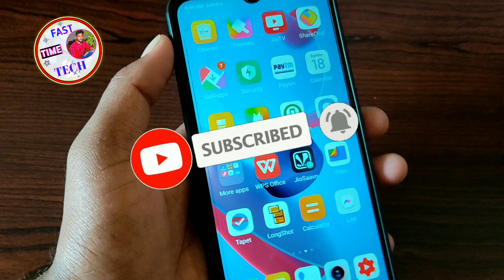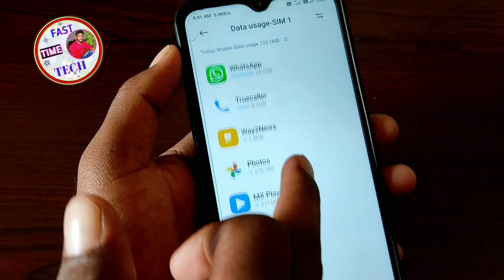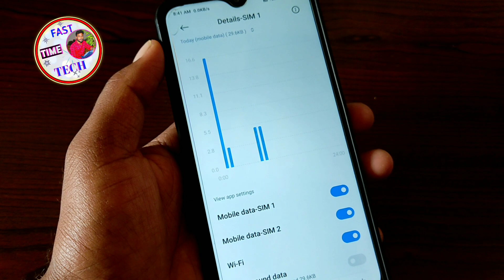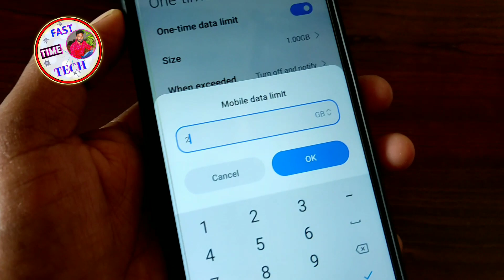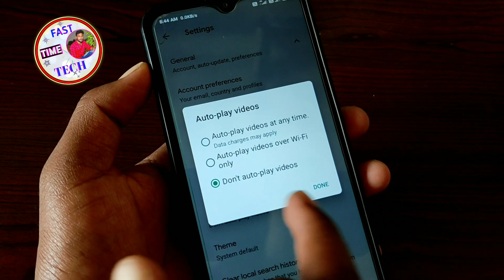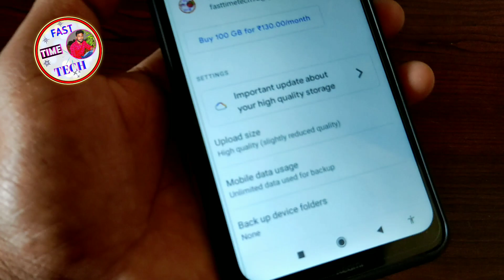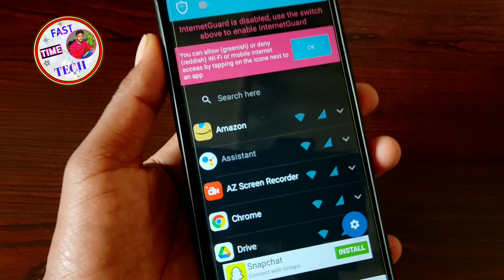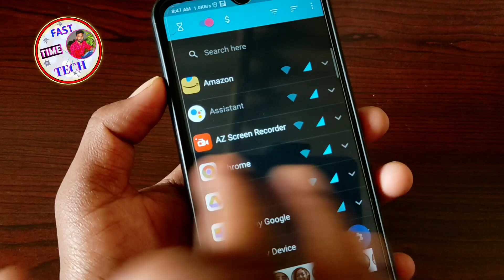మీకు 1GB Data సరిపోవట్లేదు అయితే ఈ 5Settings చెస్తే చాలు||మీ డేటా అలాగే ఉంటుంది||By Fast Time Tech